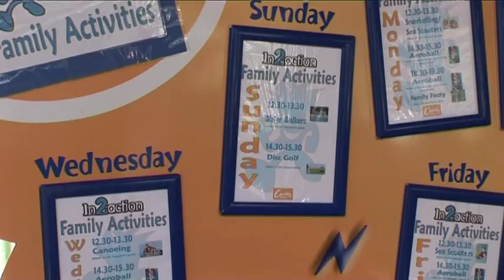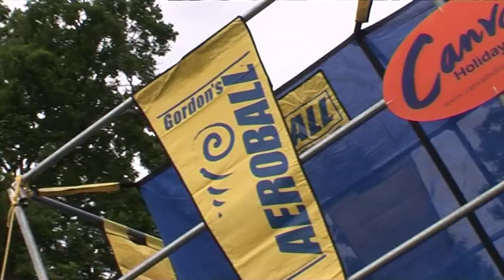Family Activity Holidays - Canvas Holidays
Get active with your family on a camping holiday from Canvas Holidays This year, they've teamed up with In2Action to offer a superb selection of holiday activities on their campsites across Europe, suitable for adults and children of all ages.